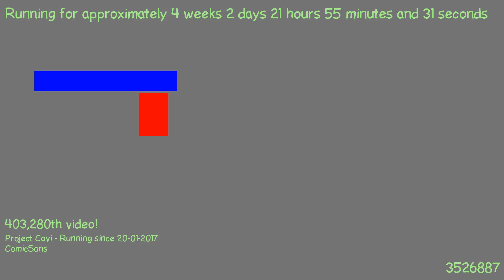1487620814 - Webdriver Cavi - T-P